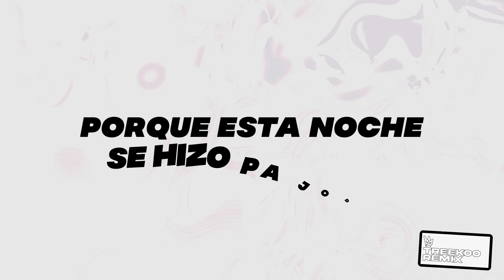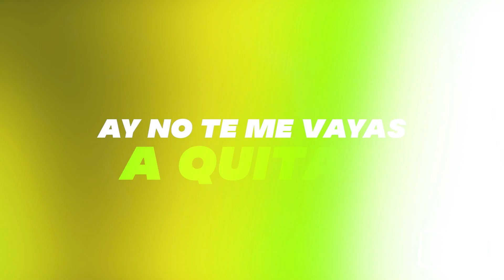La Noche Está De Fiesta (Aleteo) 🐯👑 Treekoo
¡Seguime en Tik Tok!

© ® Hey you DJ Treekoo 🐆👑